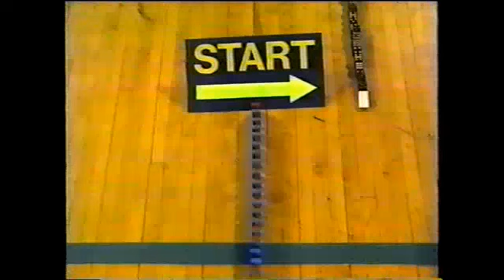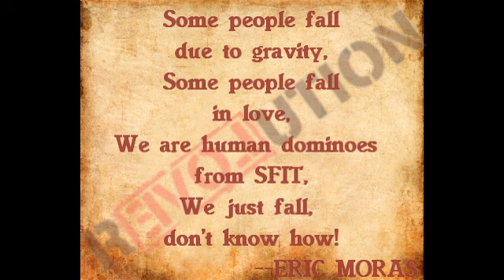HUMAN DOMINOES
IRIS 2011, the annual cultural festival of St. Francis Institute Of Technology, presents "HUMAN DOMINOES".
"EXPERIENCE THE UNIMAGINABLE"
or contact Nashwin(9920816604) or Bhavin(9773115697)